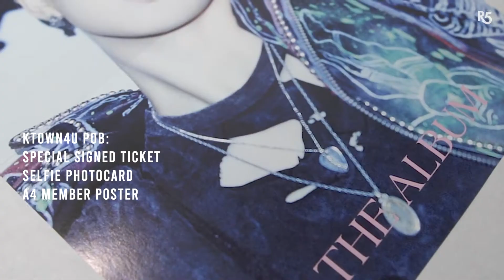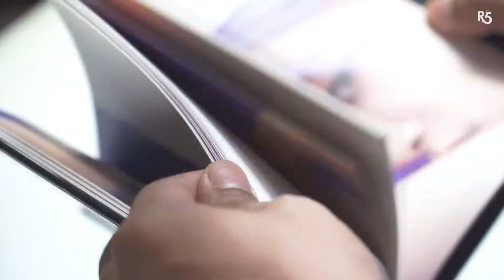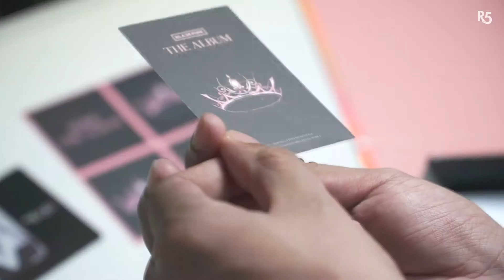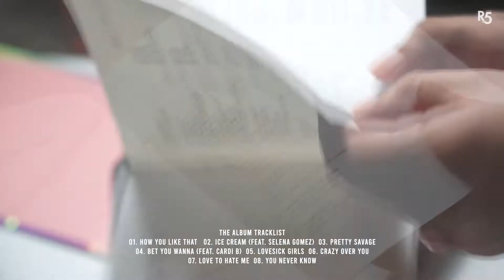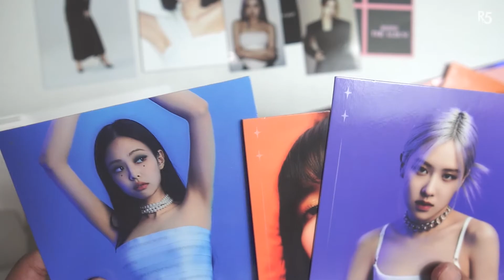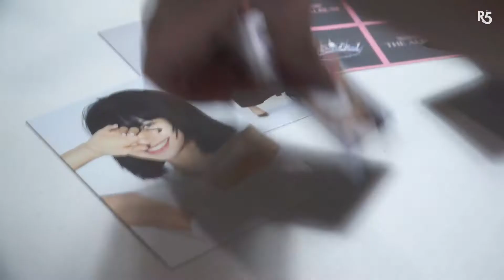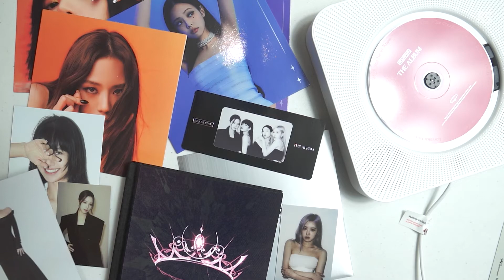BLACKPINK The Album Version 4 Unboxing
BLINKS! The long wait is over. BLACKPINK's first full album is finally here. Here's the unboxing of THE ALBUM with Ktwon4u Pre-order Benefits.

Bought from @bbkshop_ph on Twitter.

Hey human. If you're still reading this, have a bright day. 🌞